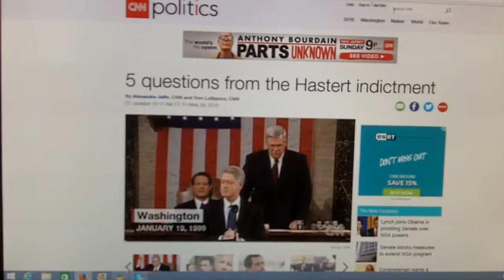Dennis Hastert sex scandal widens with allegations from a second accuser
When former House Speaker Dennis Hastert appears in federal court next week, it will be to face charges that he improperly withdrew large amounts of cash from his bank account and lied to the FBI about it. But to the